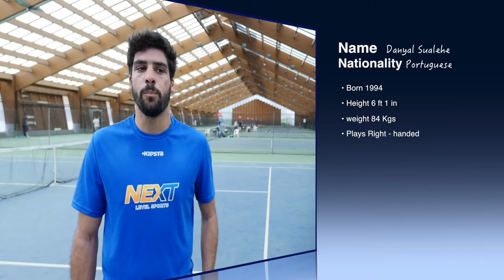Danyal Sualehe - Tennis Recruitment Fall 2016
Danyal Sualehe - Portugal - Tenis
Recruitment Fall 2016